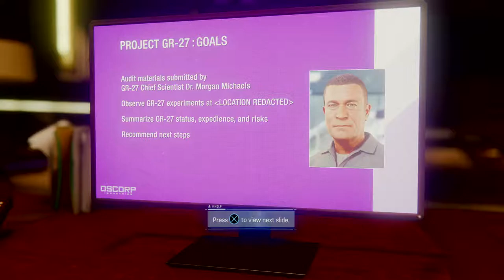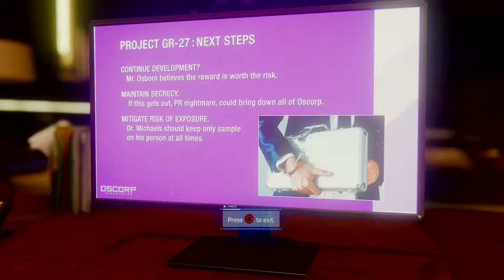NORMAN OSBORN & WILSON FISK WORKING TOGETHER - SPIDER-MAN PS4 Gameplay Walkthrough Part 16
Playing games I enjoy and hope you enjoy as well!